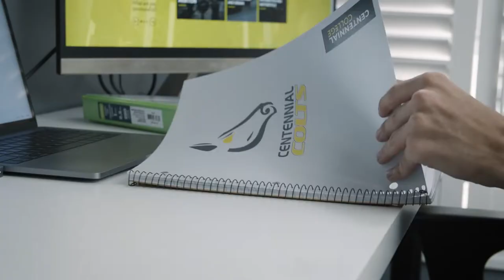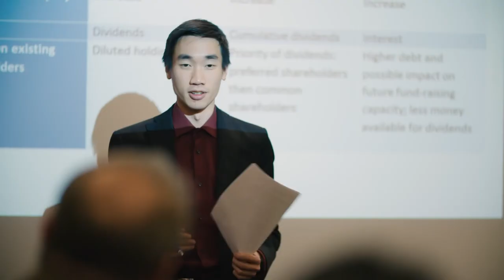Tips From Your Deans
At Centennial College, the Deans of our academic schools know a thing or two about success. If you’re about to start your college education, they have some great advice on how to monopolize your Centennial experience. From motivation, to time management, to college resources, they have you covered!